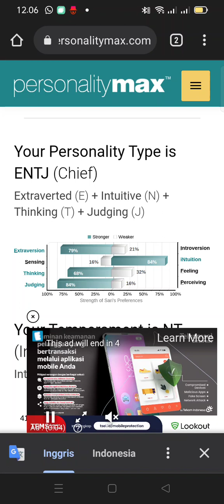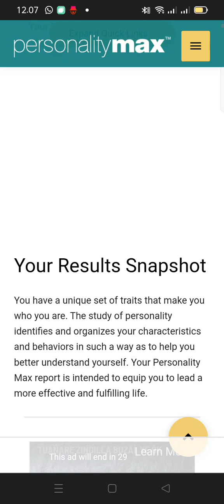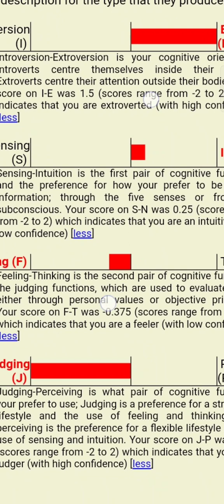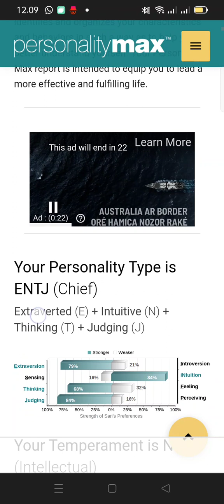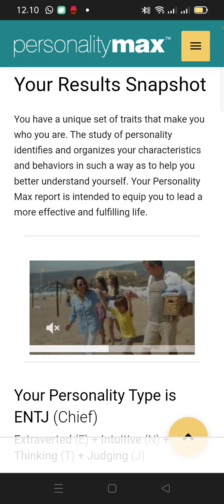i change from INTP to ENTJ/ENFJ